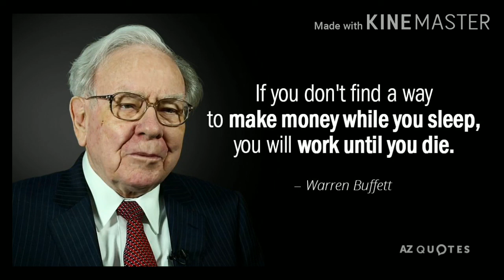Arun prasath | Biography of Warren Buffet | Audio Book in Tamil | Part 1.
This new series Audio Book is all about your favorite books in Audio format , Enjoy this...
Tamil Audio Book | Biography of Warren Buffet.
Narrator: Arun prasath